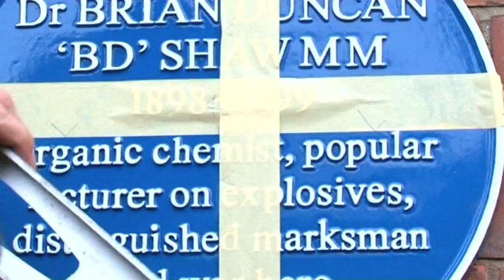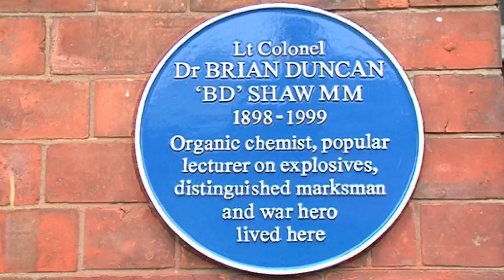Explosives Legend - Periodic Table of Videos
The Professor oversees the installation of a "blue plaque" for the late great Colonel BD Shaw. See out-takes from this video (and why Brady gets angry at truck drivers)